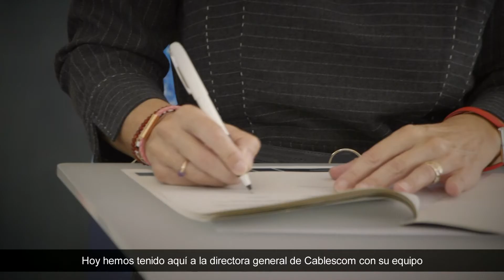CABLESCOM se adhiere al proyecto Mobility City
La iniciativa Mobility City de Fundación Ibercaja ha adherido a su proyecto a Cablescom, una de empresas referentes en Europa en la fabricación de cables de telecomunicaciones. José Luis Rodrigo, director general de Fundación Ibercaja, y Verónica Iliescu Grigoriu, CEO de Cablescom, han firmado un acuerdo por el que la compañía de telecomunicaciones y señalización, entra a formar parte de Mobility City, proyecto de ámbito internacional de Fundación Ibercaja con el apoyo del Gobierno de Aragón que tiene por objetivo situar a España en la vanguardia del debate sobre la nueva movilidad y de la transformación de las industrias y sectores asociados.

Esta nueva incorporación supone la adhesión de una firma puntera gracias a la cual se instalará en el espacio Pabellón Puente de la Expo, sede de proyecto Mobility City, una infraestructura de fibra que permitirá el despliegue de innovadoras tecnologías de comunicación y control del edificio En concreto, el espacio dispondrá de una instalación de última generación necesaria para las pantallas de visualización de datos o para el transporte de señal en el interior del espacio expositivo.

Fundación Ibercaja y Cablescom son dos entidades innovadoras, como se pone de relieve en este acuerdo de colaboración para la mejora del espacio Pabellón Puente, y da continuidad a otros convenios firmados por la empresa aragonesa de cables. El más reciente, el rubricado a principios de este mismo mes de octubre con el Instituto Tecnológico de Aragón (ITAINNOVA), denominado “Programa Gacela”, que tiene por objetivo acompañar a las empresas mediante un análisis de Inteligencia Competitiva, aplicando metodologías ágiles que permiten a las empresas fijar retos en materia de innovación.

La adhesión a Mobility City de la compañía de señalización radicada en Aragón permitirá que las instalaciones del Puente Zaha Hadid dispongan de la mejor fibra óptica del mercado, además de colaborar con información relevante de su sector para la consecución de recursos para la mejora del proyecto.

Desde su experiencia en el sector de las telecomunicaciones Cablescom participará en las actividades propuestas por Fundación Ibercaja dentro del espacio expositivo del Pabellón Puente de Zaragoza, que se encuentra en reformas y cuya apertura al público está prevista para 2021.